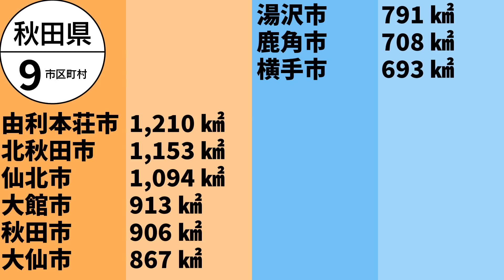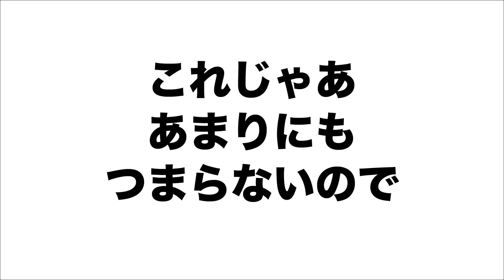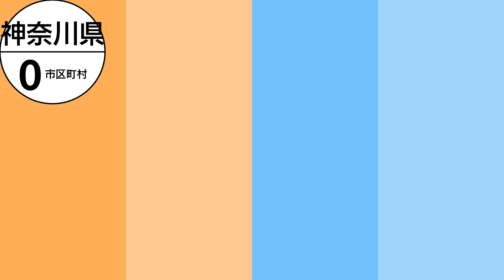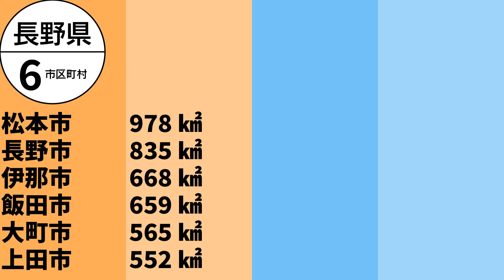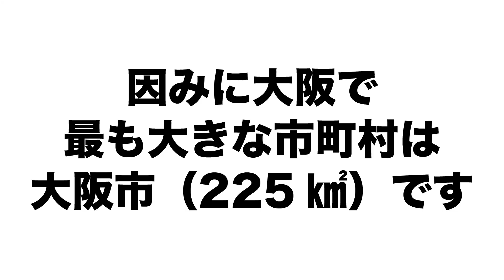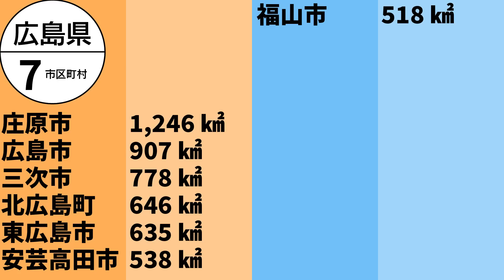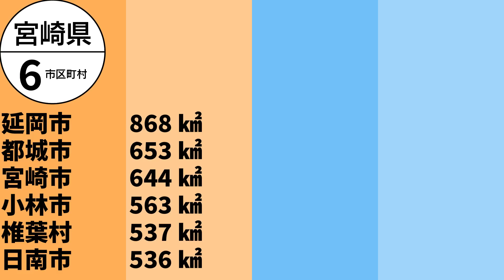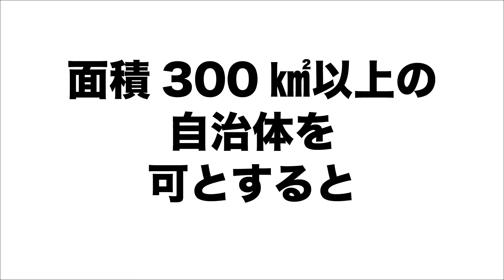【検証】面積500㎢以上の市町村、47都道府県に存在する説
面積TOP100をやったから、面積が大きな自治体が気になるようになった

【BGM】
・LAMP BGM
・DOVA-SYNNDROME

地理　おもしろ地理　おも地理　雑学　地図　鉄道　道路　検証　説　水曜日のダウンタウン　人口減少　人口増加　国勢調査　人口ランキング　TOP100 少子高齢化　少子化　高齢化　面積　岐阜県　高山市　静岡県　浜松市　栃木県　日光市　北見市　北海道　静岡市　足寄町　釧路市　遠軽町　別海町　鶴岡市　山形県　岩手県　宮古市　一関市　広島県　庄原市　富山県　富山市　いわき市　福島県　秋田県　由利本荘市　新潟県　村上氏　北秋田市　新ひだか町　札幌市　士別市　枝幸町　標茶町　仙北市　新得町　上川町　郡上市　田辺市　山口市　奥州市　岩泉町　日高町　松本市　上越市　八雲町　山口県　阿賀町　魚沼市　愛知県　豊田市　大館市　花巻市　広島県　広島市　秋田市　名護菓子　盛岡市　南会津町　岩国市　大野市　福井県　宮崎県　延岡市　大仙市　鹿角市　対馬市　むかわ町　長崎県　下関市　津別町　三好市　徳島県　石狩市　十和田市　青森県　新潟市　浦幌町　益田市　島根県　小国町　白山市　石川県　鳥取県　鳥取市　みなかみ町　群馬県　仙台市　宮城県　岡山県　岡山市　飛騨市　真庭市　揖斐川町　岐阜県　佐渡市　大崎市　佐渡島